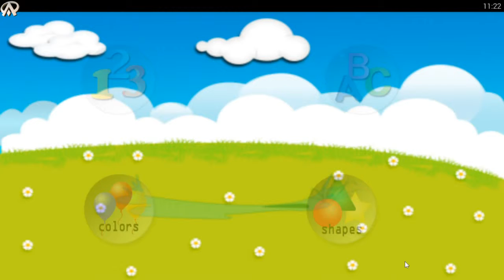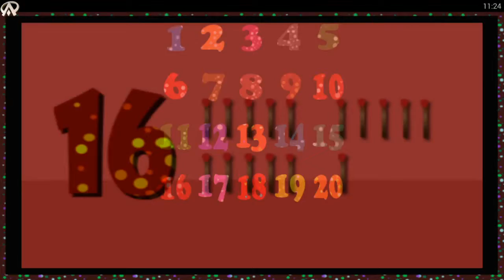Fun and Creative animation/ Learning Numbers /Counting 12345 /1 to 20.